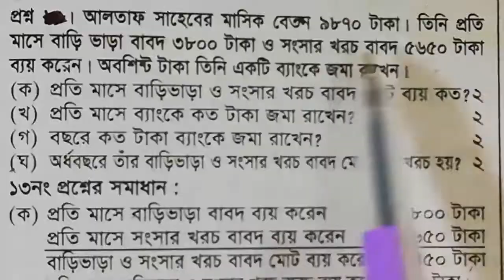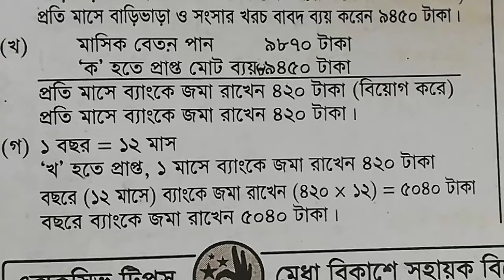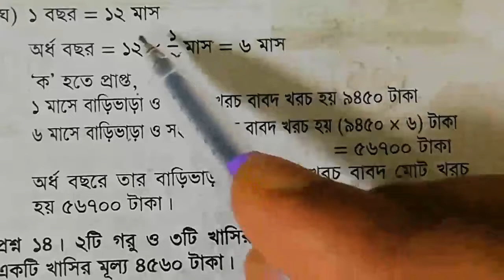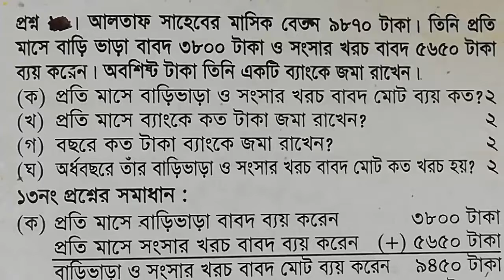সৃজনশীল ৭ নং | প্রাথমিক গণিত | ৫ম শ্রেণীর গণিত সমাধান | Class 5 | Math | Solutions